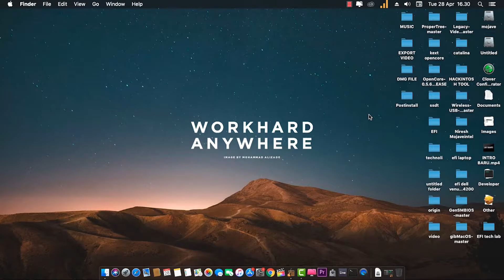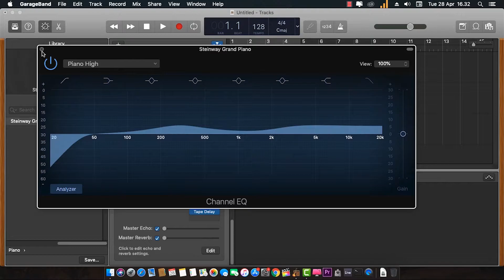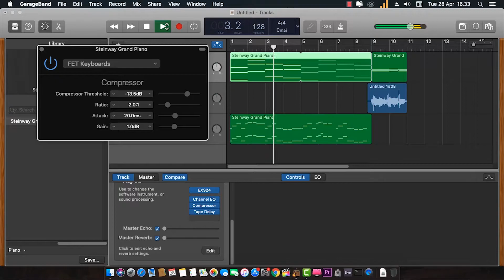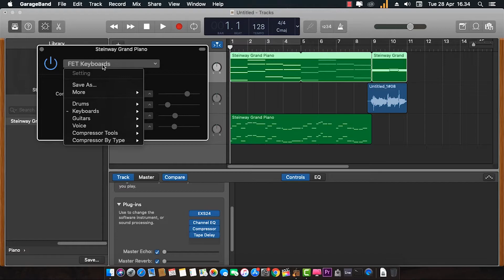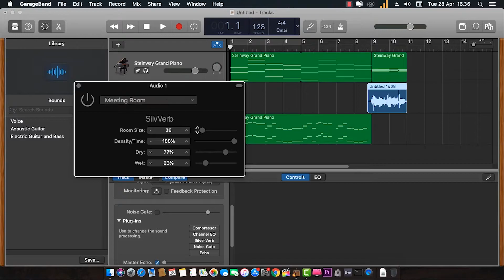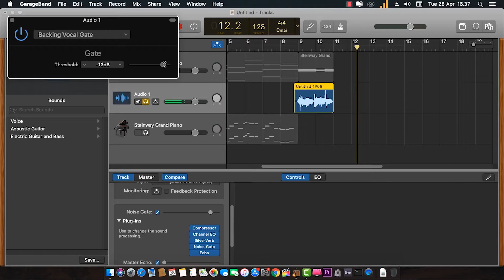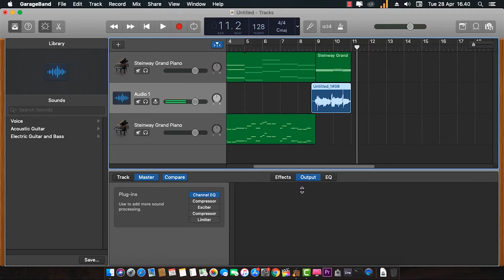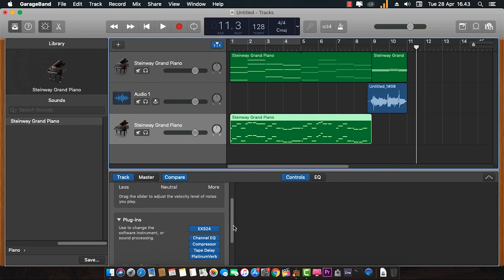CARA EDITING AUDIO DAN INSTRUMENT DI GARAGEBAND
Hello gaes
berikut sesuai request dari kalian ya
cek aja gaes videonya